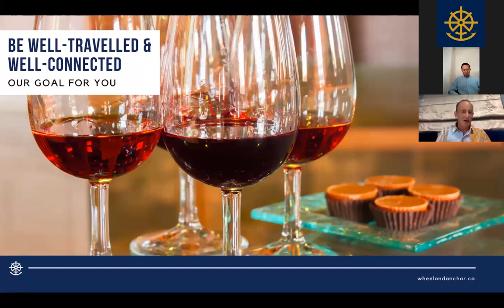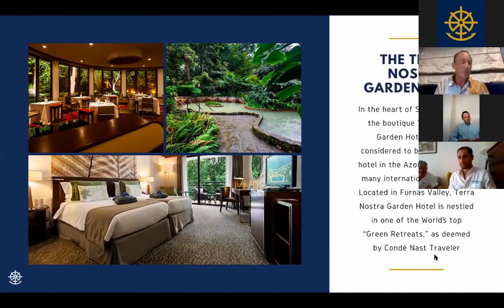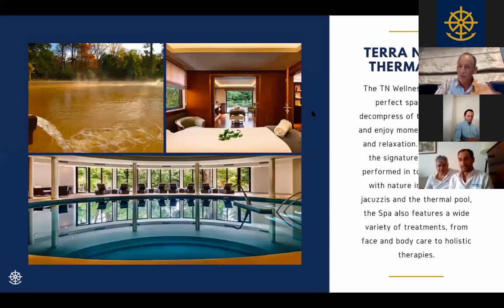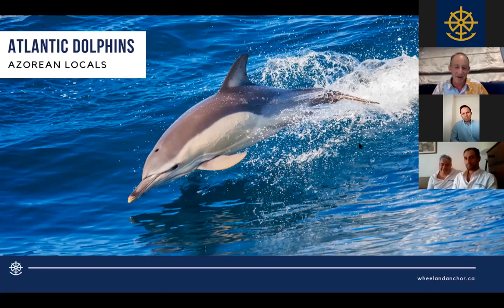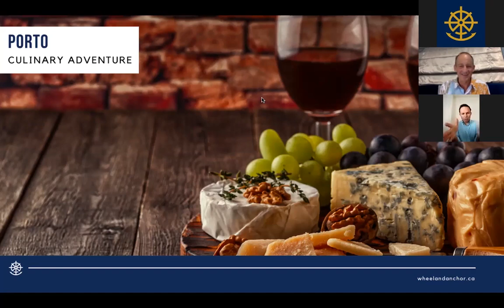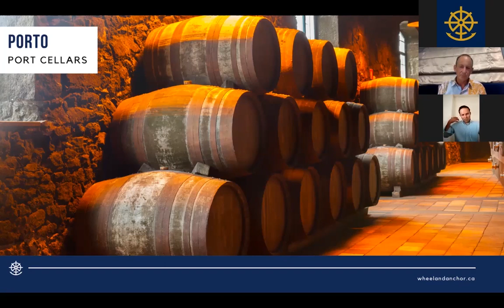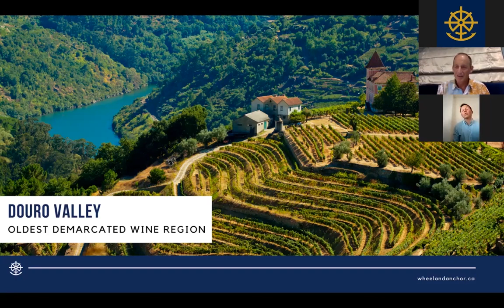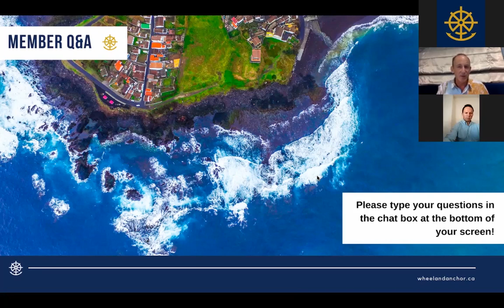Webinar Replay: The Azores: Jewels of the Atlantic & Porto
Gordon goes through the program structure and highlights for two upcoming Azores programs, one 'Weekends' trip in November and one with a 5 night extension in Porto in April 2021

For more, visit wheelandanchor.ca